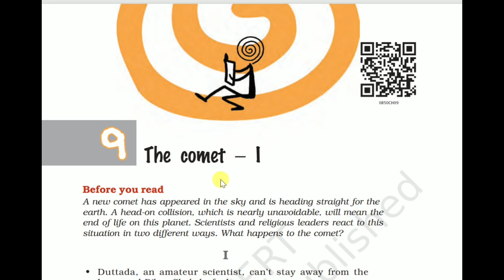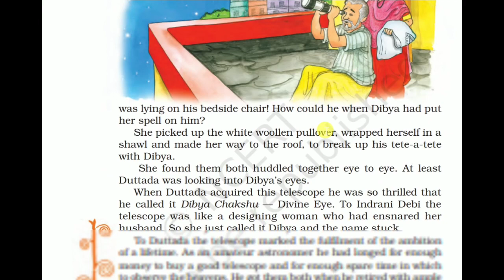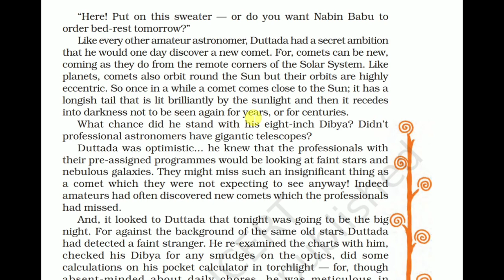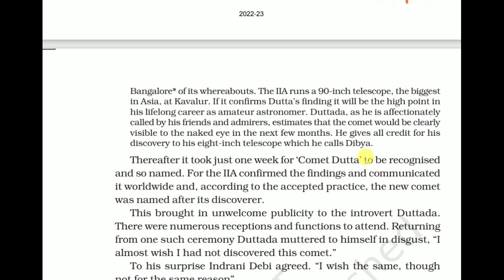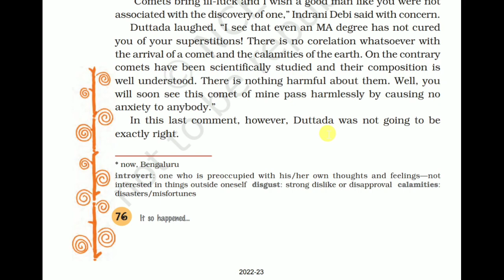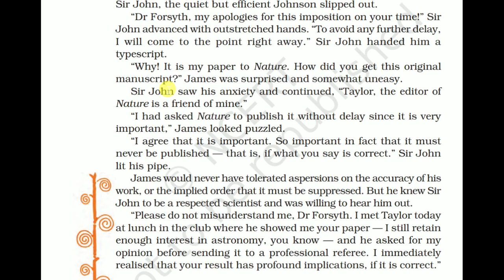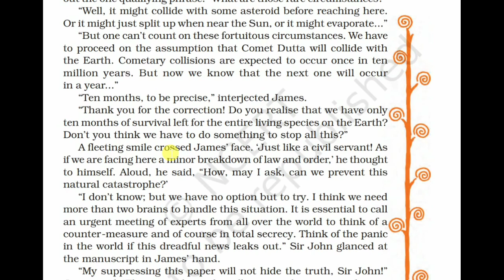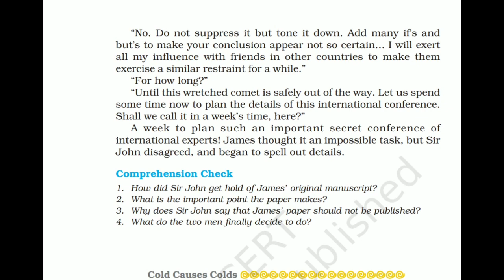Chapter 9 - The Comet - I - Reading in Hindi - 8th English NCERT - It so happened